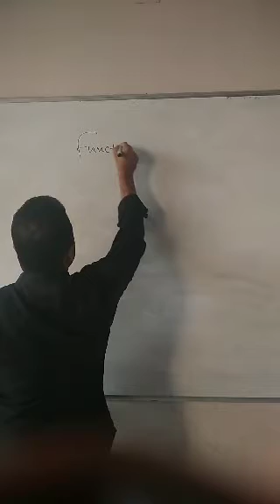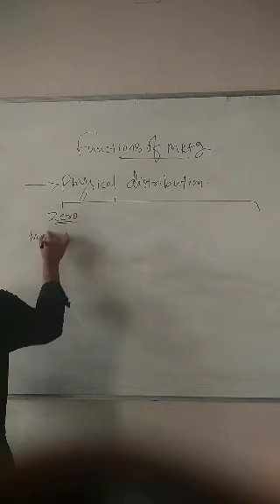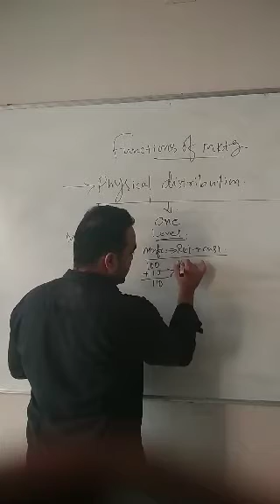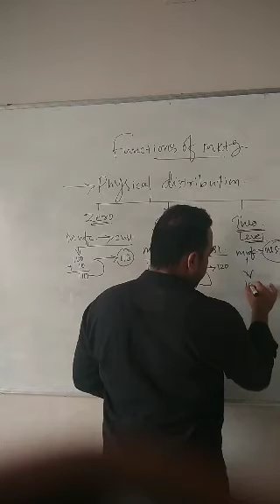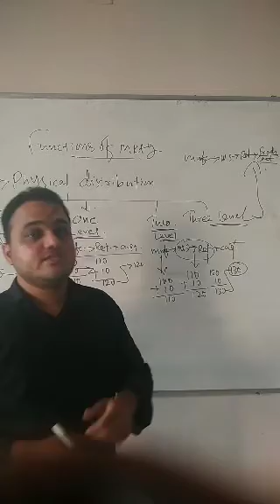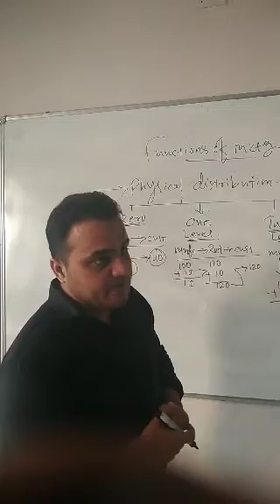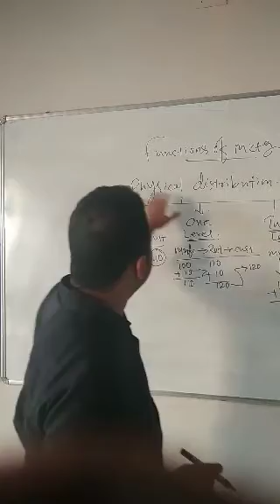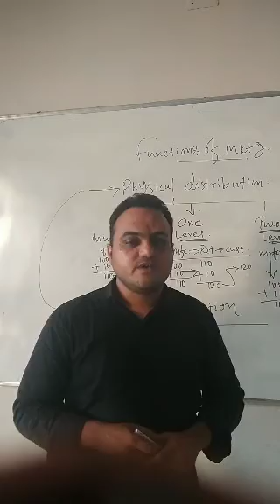12 B.S.(Functions of mktg)-8